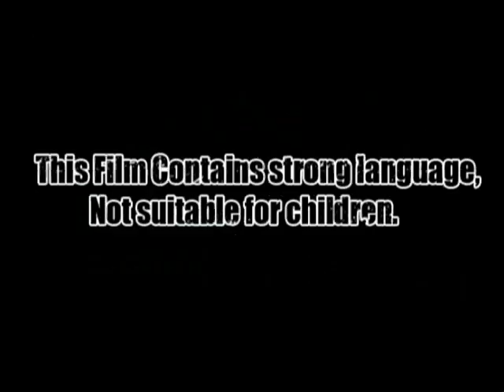Party World Episode 2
Crunch Tv Presents The Real World in Fresno California!
Watch as  two friends that are room mates End up doing as they wonder in their adventures.!